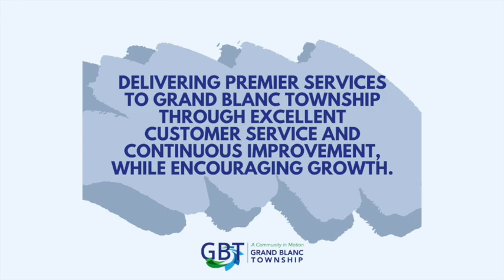Township Planning Commission Meeting | 2.1.24